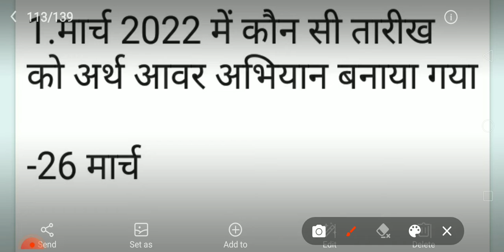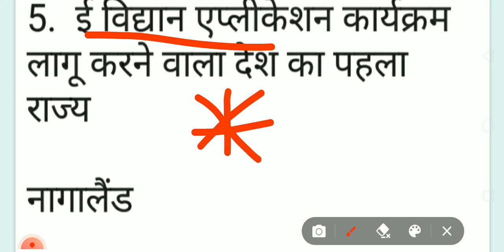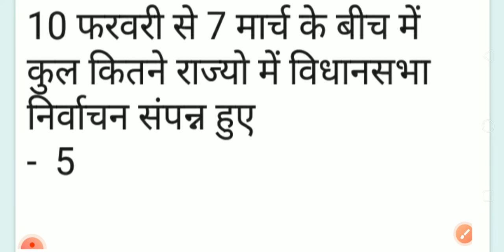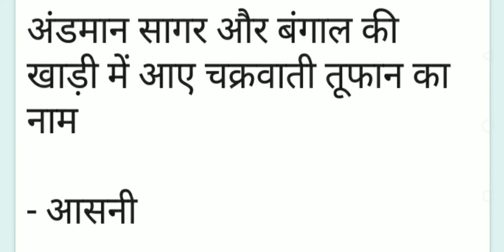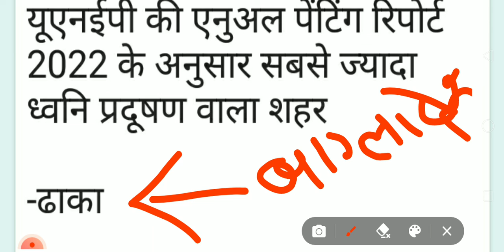current affairs important questions